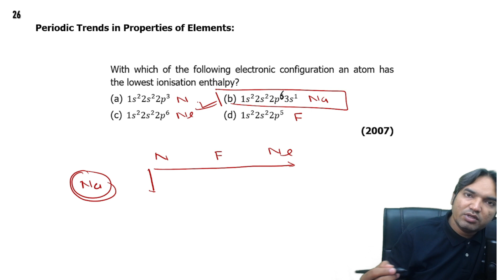With which of the following electronic configuration an atom has the lowest ionisation enthalpy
(a) 1s22s22p3   (b) 1s22s22p53s1
                                                                       (2007)